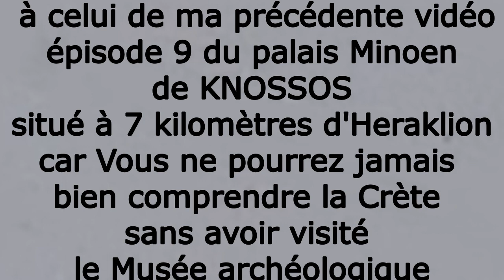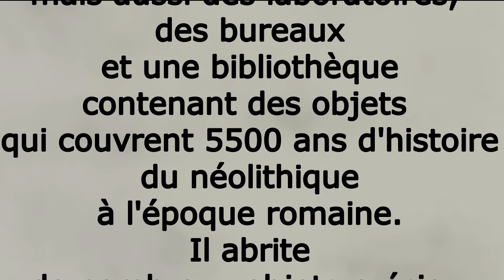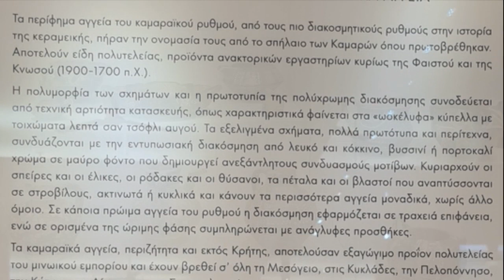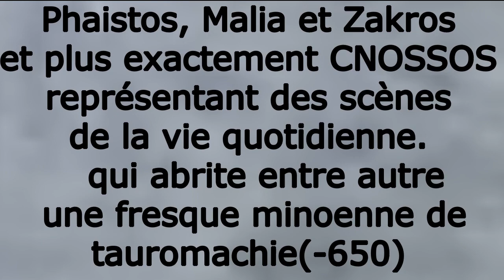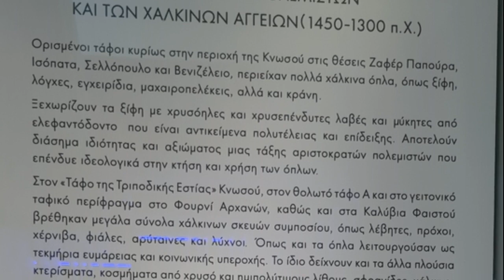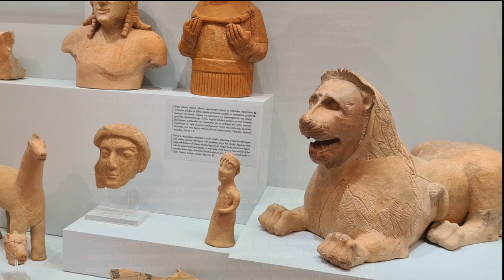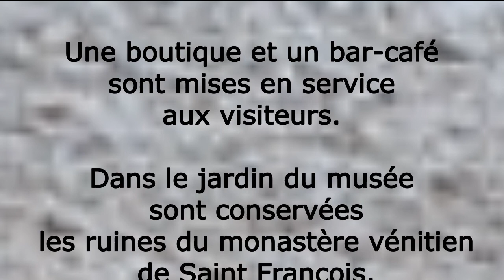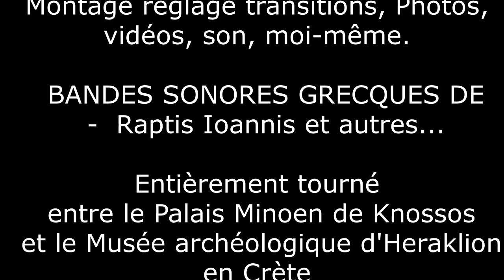10) MUSEE ARCHEOLOGIQUE D'HERAKLION LE 08 09 21 EPISODE 10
10) Muriel vous a présenté :
"Le Musée Archéologique d'Heraklion"
le 8 septembre 2021 épisode 10.

Ce reportage fait suite à celui de ma précédente vidéo épisode 9 du palais Minoen de KNOSSOS situé à 7 kilomètres d'Heraklion car Vous ne pourrez jamais bien comprendre la Crète sans avoir visité le Musée archéologique d'Heraklion VIA CNOSSOS. Ce principal édifice grec fut ouvert en 1852 après avoir obtenu l'autorisation des autorités ottomanes mais a été modernisé par la suite. Il se trouve au centre ville à 1,3 kilomètres du port et à 3,8 kilomètres de l'aéroport. On peut y aller en taxi, en bus et en voiture. Le bâtiment actuel est doté d'installations pour les personnes à mobilité réduite. Il fut construit de 1935 à 1958 selon l'architecte grec Patroklos Karantinos puis rénové de 2006 à 2014. Il comprend 22 salles sur deux étages et regroupe toutes les antiquités grecques suivant un ordre chronologique mais aussi des laboratoires, des bureaux et une bibliothèque contenant des objets qui couvrent 5500 ans d'histoire du néolithique à l'époque romaine. Il abrite de nombreux objets précieux de la civilisation la plus ancienne d'Europe en passant de la préhistoire à l'époque romaine. Ainsi Vous pourrez découvrir la plus grande collection d'objets provenant du Palais Minoen de CNOSSOS les créateurs du saut au dessus du taureau, les pionniers de la litterature, les Minoens.
Il comprend aussi des expositions façonnés en terre cuite, bronze et or provenant de sites archéologiques de toute la Crète des villes de Phaistos Malia et Zakros et plus exactement CNOSSOS représentant des scènes de la vie quotidienne.
- la déesse aux serpents (-1600)
- une tête de taureau Rython en pierre (-1600),
- un fragment de la frise de la procession (-1550)
- le prince aux lis (-1550)
- le disque de Phaistos trouvé en 1908 avec ses caractères hiéroglyphiques = (indéchiffrable)
- vases de style Kamarès de Phaistos et Knossos 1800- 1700 avant Jésus Christ
- le sarcophage d'Haghia Triada provenant du site archéologique de CNOSSOS.
- fresque minoenne de tauromachie(-650)

Au rez de chaussée se trouvent les richesses des périodes néolithique et minoenne concernant les rituels religieux, les sports, les fêtes publiques, les aspects de la vie privée et coutumes funéraires.
le premier étage est dédié aux fresques minoennes aux objets des temps historiques,
aux monnaies d'échanges.
Une boutique et un bar-café sont mises en service aux visiteurs.
Dans le jardin du musée sont conservés les ruines du monastère vénitien de Saint François.

Bonne découverte.

On se retrouvera bientôt pour de nouvelles aventures dans les "GORGES DE SAMARIA"
en Crète.

Vidéo créée par moi-même Muriel Dubois
dit Mumu Globetrotter

Film réalisé aussi avec :

   - le logiciel Movavi
   - application You-Tube
   - 4K vidéo to mp3
   - mp3 Tag

Montage réglage transitions, Photos, vidéos, son, moi-même.

  BANDES SONORES GRECQUES DE
  -  Raptis Ioannis et autres...

Entièrement tourné entre le Palais Minoen de Knossos et le Musée archéologique d'Heraklion
en Crète grâce à des images et vidéos de synthèse récupérées sur Google Maps et celles personnelles de mon téléphone.

Fin de l'épisode 10